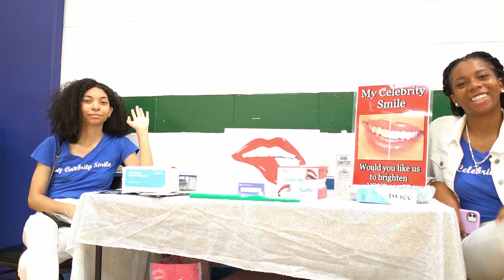14th Annual Rukapuff Rocka Slam Jam Charity B Ball Game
Be sure to follow @starrsintheskyy on Instagram!
filmed by Sharp The Visionary!